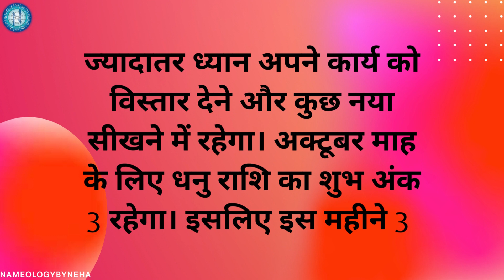Nameology - धनु राशि अक्टूबर 2023 का मासिक राशिफल (Sagittarius Monthly Horoscope October 2023)